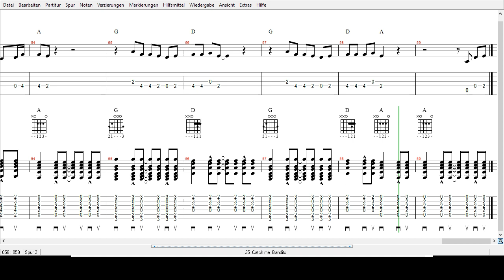Bandits - Catch Me - Tabs